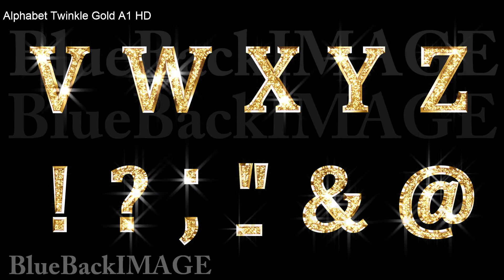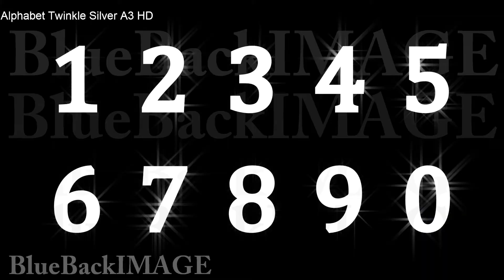映像素材 動画素材 キラキラ アルファベット テキスト 文字 数字 Alphabet Twinkle Gold A1 cut merged